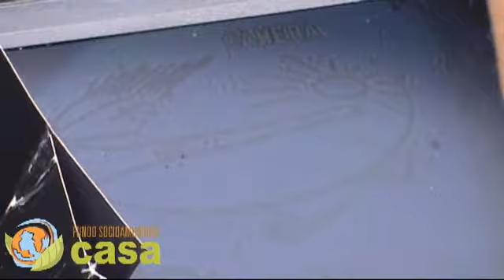FUNDO SOCIOAMBIENTAL CASA OFICINA RIO + 20 FAIXA HUMANA